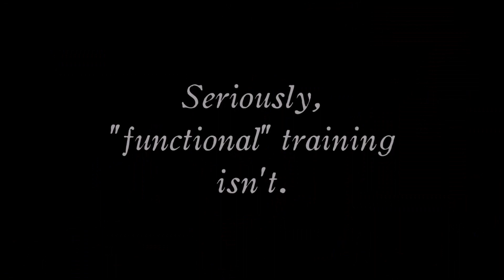Why You Should Be Doing Strongman for Martial Arts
Black Sun Boxing
1829 E. Indian School Rd.

T-Shirts on Amazon

Also by Hemoptysis, from the album Misanthropic Slaughter.  Used with written permission from the band.